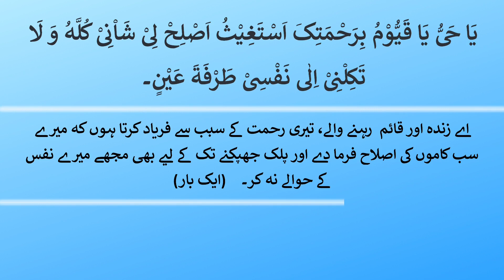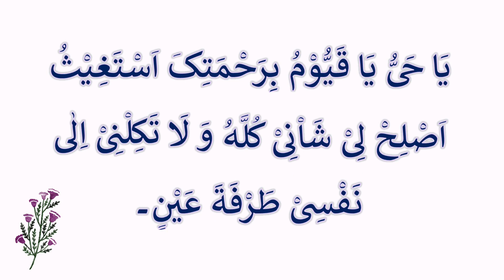(Subah kay Azkar) Part 11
Video Made By: Zoha